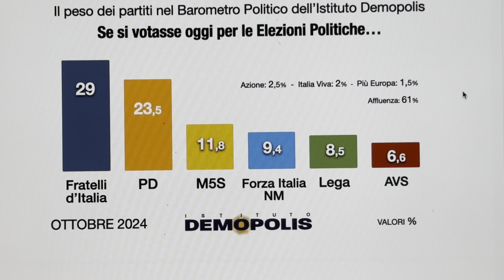SONDAGGIO POLITICO DEMOPOLIS: LE PERCENTUALI DEI PARTITI AL 31 OTTOBRE 2024